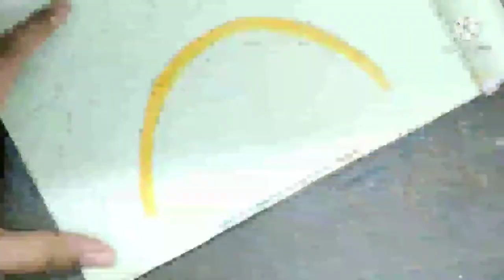How to draw and colour lemon slices step by step !!!!!!!!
hey guys in this video i drew something new this time and hope you enjoy the video and i also hope that it is useful for all of you guys and materials used are down below👇:

TITi Oil Pastel Colours :
Black and Grass green (for the background)

Faber Castle Colour pencil :
Orange
yellow orange
yellow
light green
white
light yellow
and also
White Pen